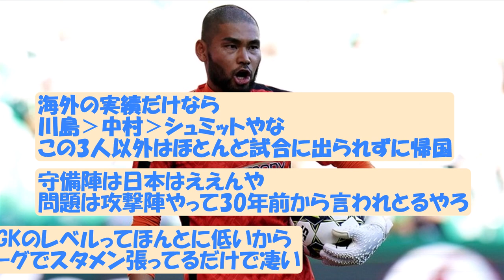【朗報】サッカー日本代表、長年のGK問題がある男の登場で無事解決ｗｗ